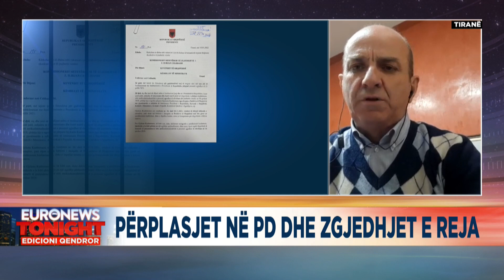Kryeredaktori Lumezi komenton përplasjet në PD dhe deklaratën e presidentit për zgjedhje